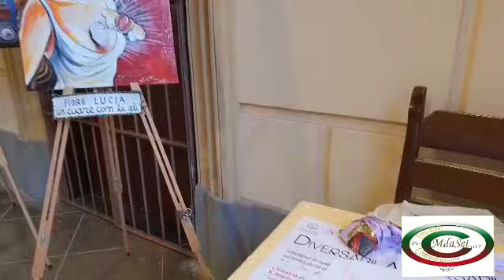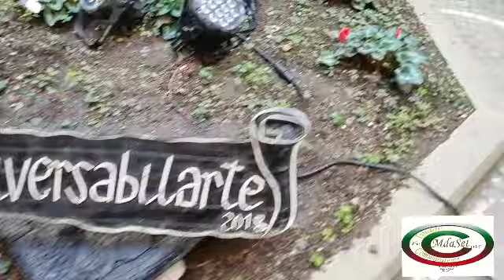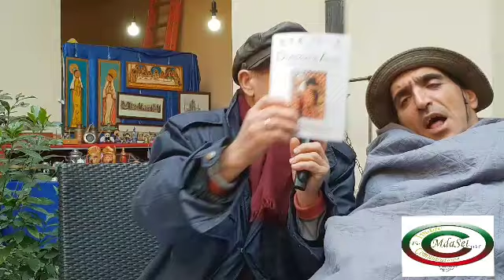X° Rassegna artistica DiversabilArte presentazione delle opere e degli artisti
Presentazione  opere e degli artisti